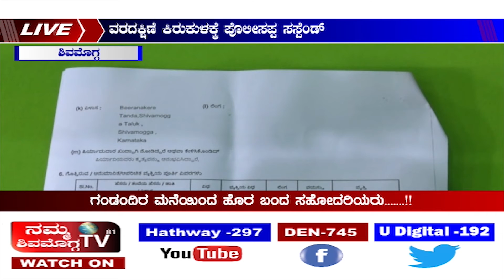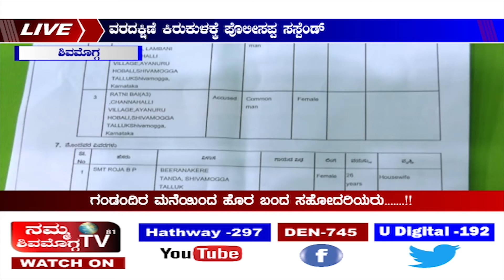ವರದಕ್ಷಿಣೆ ಕಿರುಕುಳಕ್ಕೆ ಪೊಲೀಸಪ್ಪ ಸಸ್ಪೆಂಡ್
ಸಹೋದರಿಯರಿಗೆ ಹಿಂಸಿಸಿ ಮನೆಯಿಂದ ಹೊರ ಹಾಕಿದ ಪೊಲೀಸಪ್ಪ
ಕಣ್ಣೀರಲ್ಲಿ ಕೈ ತೊಳೆಯುತ್ತಿರುವ ಮಕ್ಕಳ ಸಮೇತ ಗಂಡAದಿರ ಮನೆಯಿಂದ ಹೊರ ಬಂದ ಸಹೋದರಿಯರು. !!